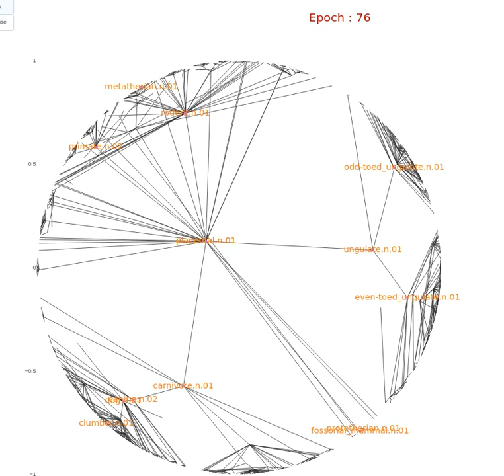Hyperbolic / Poincaré Embeddings of the WordNet mammal subtree